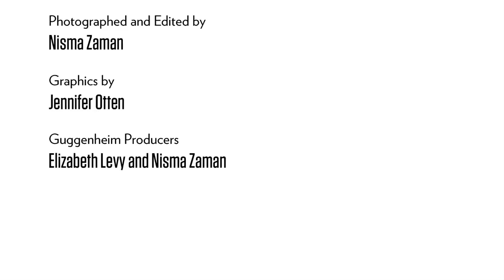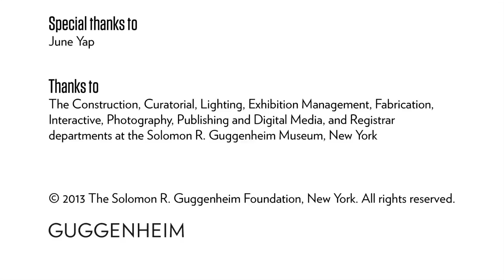Curator's Vision: June Yap, Guggenheim UBS MAP Curator, South and Southeast Asia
To learn more and watch our videos related to the Guggenheim UBS MAP Global Art Initiative,

June Yap, Guggenheim UBS MAP Curator, South and Southeast Asia, describes the program's goal of establishing a dialogue between regions through exhibitions, educational programs, and additions to the museum's collection.

No Country Contemporary Art for South and Southeast Asia is on view at the Solomon R. Guggenheim Museum February 22 - May 22, 2013.